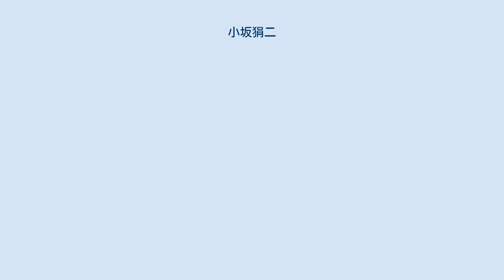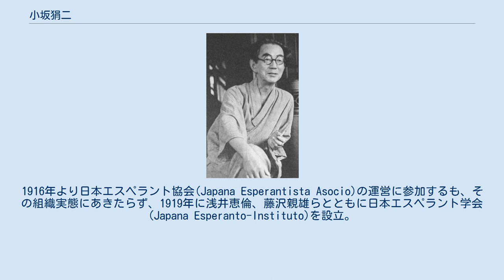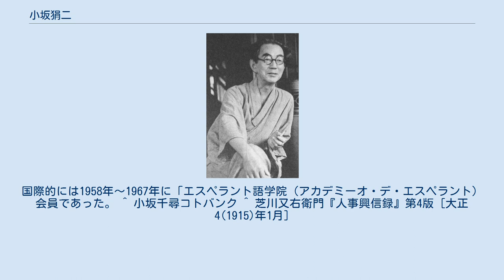小坂狷二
小坂 狷二（おさか けんじ、1888年6月28日 東京市 - 1969年8月1日 東京都）は、日本の鉄道車両工学の専門家、エスペランティストであり、日本のエスペラント運動の父とも称される。
エスペラント著作ではKenĵi OSSAKAと自署した。
 1901年に陸軍幼年学校に入学、士官するものの除隊し、第一高等学校を経て1916年に東京帝国大学工科大学機械工学科を卒業し、鉄道院（後の鉄道省）に就職。
客車、貨車の技術者となった。
1938年に退官し、日本車輌製造株式会社勤務、後に神奈川大学工学部教授を務めた。
 小坂狷二は国際語エスペラントを1906年に二葉亭四迷の『世界語』により知る。
1907年に横須賀エスペラント会を再建。
1911～1916年に謄写版刷りの"Orienta Stelo"を独力で刊行。
1916年より日本エスペラント協会(Japana Esperantista Asocio)の運営に参加するも、その組織実態にあきたらず、1919年に浅井恵倫、藤沢親雄らとともに日本エスペラント学会(Japana Esperanto-Instituto)を設立。
その後、同学会が日本のエスペラント運動の中心機関となる（なお1926年に同学会は財団法人化）。
同学会事務所は東京市の小坂宅におかれ（～1928年）、機関誌"La Revuo Orienta"の編集に1925年までたずさわる。
その後、2年間の職業上の欧米滞在を経て、日本にもどってからも精力的にエスペラントの活動に参加する。
1938年の第26回日本エスペラント大会で、小坂にちなみ、顕著な活動をしたエスペランチストに贈られる「小坂賞」が設定される。
1968年、財団法人日本エスペラント学会において会長に任ぜられる。
国際的には1958年～1967年に「エスペラント語学院（アカデミーオ・デ・エスペラント）会員であった。 ^ 小坂千尋コトバンク ^ 芝川又右衛門『人事興信録』第4版 [大正4(1915)年1月]